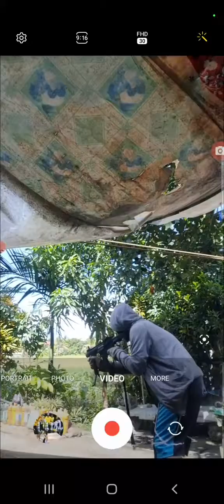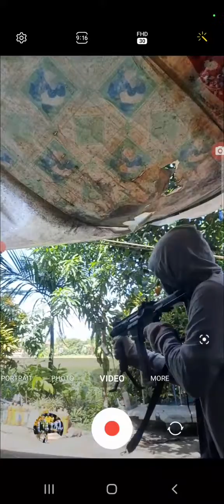look at me